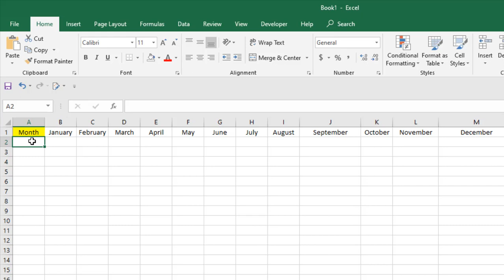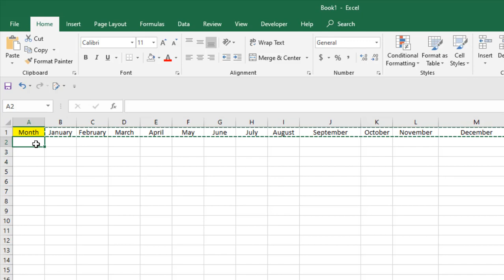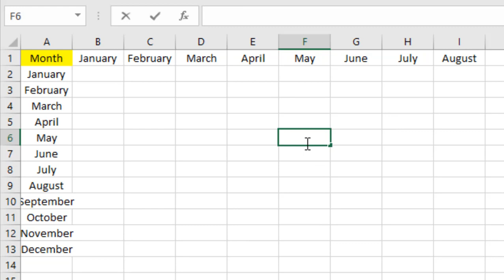How to convert a horizontal list to a vertical one in excel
In this excel tutorial we are going to learn how to convert a horizontal list in to a vertical list in excel using excel's built in feature. Its called transpose. Its really easy and takes around a minute to solve this problem.
This tutorial is demonstrated on Microsoft Excel 2019 but can be use every excel version. With that said, lets follow the instruction.

Step 1: Copy the Horizontal list that you want to convert
Step 2: Right click on the cell you want to place the vertical list
Step 3: Select paste special
Step 4: Select transpose from the lower right corner
Step 5: Click OK and done.
You have successfully converted a horizontal list into a vertical one in excel.